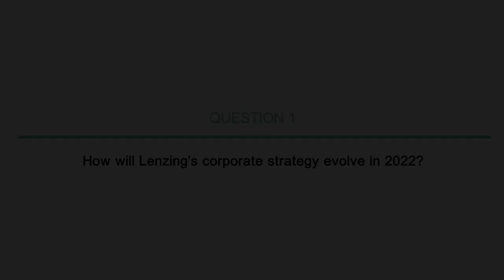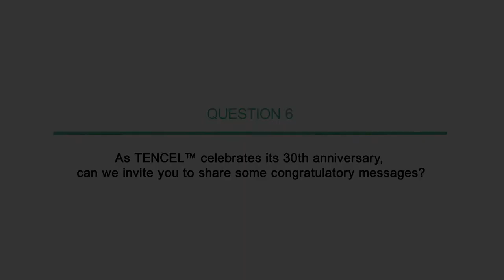TENCEL™ feel good fibers since 1992 - Stephan Sielaff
Since 1992, our 30 years success stories could not have been made possible without a support of our like-minded partners. We want to thank all our partners, businesses, and colleagues for supporting us thus far and we look forward to seeing what else we can achieve together in the next three decades and beyond.